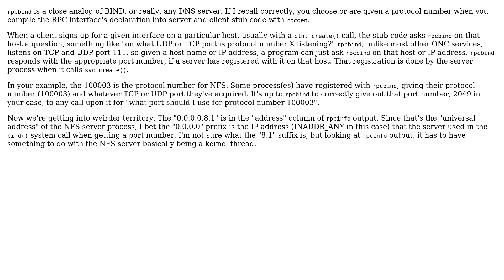Unix & Linux: Exactly what does rpcbind do?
With thanks & praise to God, and with thanks to the many people who have made this project possible! | Content (except music & images) licensed under cc by-sa 3.0 | Music | Images & others | With thanks to user SivaDotRender user Kenster user Bruce Ediger and the Stack Exchange Network Trademarks are property of their respective owners. You are responsible for your own actions.